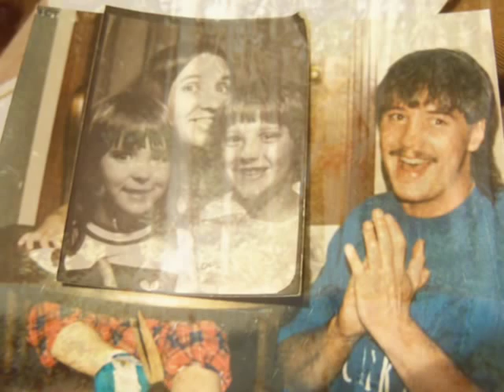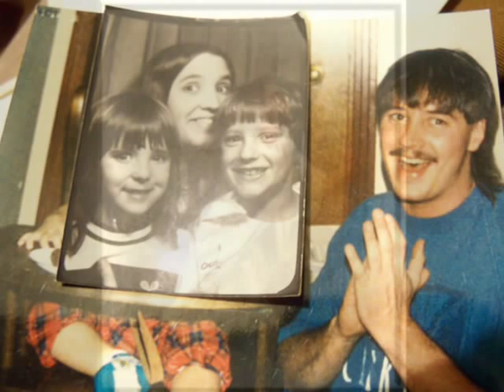JEFFREY SCOTT COFFMAN ~ SEPTEMBER 26, 1967 ~ FEBRUARY 26, 1995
I just happened upon these ole photos yesterday, and I have been wanting to find some photos of my younger brother, Jeffrey Scott...His daughter, Riley, will celebrate her sixteenth birthday on December 13, 2009.  I had planned to make a video of Jeffrey using many more photos that I do not have access to right now...So, with these few photos, I decided to bring to life as much as possible a few of the life and times of Jeffrey Scott...Anyone that knew him..could never forget him..

The turkeys represent Jeffrey's love for nature, critters, and old folk...

I will never forget at 1:11... It was Jeff's birthday, and we gave him a great big ole ten gallon cowboy hat and a BB Gun... It brought him to tears, he was so happy and thankful...He wore that hat big and proud..

I somewhat put this together in a bit of a hurry because I wanted it here for Riley's sixteenth birthday...but, I do plan to get better photos and edit a little better..sorry, for the blurry photos..such sweet sweet memories..

Riley is a beautiful mix of her mom and dad...and, because of the magic of movie maker, I was able to capture that for a moment at 2:43..love that moment..

and, the photo of Jeff with the big smile...I believe that would be him right now applauding Riley for the beautiful young woman she has become...he was crazy about you when you were born...I do know that..

The photo where Riley's dad is beside her...They were both attending a Homecoming Dance.. how great is is to be able to find a way to put them together...for such an unforgettable moment..

Unplugged is an album by Eric Clapton released in 1992. It was recorded live in England for the MTV Unplugged series and includes acoustic versions of both the hit single "Tears in Heaven" and a heavily reworked "Layla". Clapton earned three Grammy Awards for the album: Album of the Year, Best Rock Male Vocal, and Best Rock Song; he earned another three for the record and song "Tears in Heaven". In 2000 Q magazine placed Unplugged at number 71 in its list of the 100 Greatest British Albums.

Clapton performed the show in front of a small audience on January 16, 1992 at Bray Film Studios in Windsor, England. In addition to the final album tracks, the performance included early versions of "My Father's Eyes" and "Circus Left Town" along with "Worried Life Blues."[2] Clapton played a Martin 000-42 guitar for much of this performance.

Lyrics:

Sailing down behind the sun,
Waiting for my prince to come.
Praying for the healing rain
To restore my soul again.

Just a toerag on the run.
When will all my hopes arise?
How will I know him?
When I look in my father's eyes.
My father's eyes.
My father's eyes.

Then the light begins to shine
And I hear those ancient lullabies.
And as I watch this seedling grow,
Feel my heart start to overflow.

Where do I find the words to say?
How do I teach him?
What do we play?
Bit by bit, I've realized
That's when I need them,
That's when I need my father's eyes.
My father's eyes.
My father's eyes.

Then the jagged edge appears
Through the distant clouds of tears.
I'm like a bridge that was washed away;
My foundations were made of clay.

As my soul slides down to die.
How could I lose him?
What did I try?
That he was here with me;
I looked into my father's eyes.
My father's eyes.
My father's eyes.

My father's eyes.
My father's eyes.
My father's eyes.